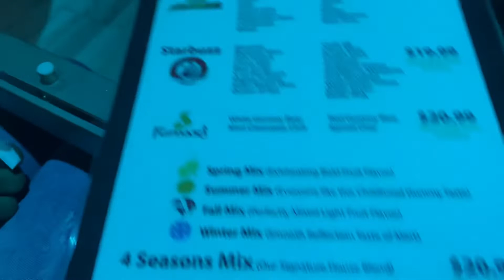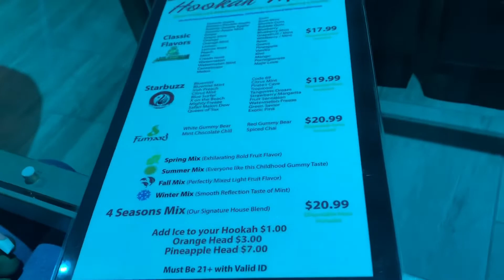DAILY(weekend )VLOG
Leave video suggestions